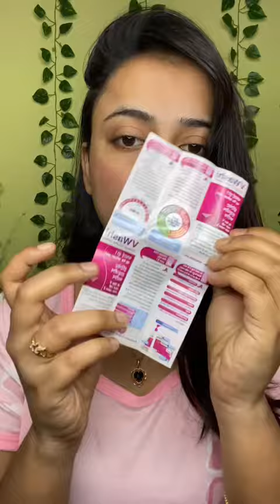V Wash kaise use kare ? Price? 😱🤯💯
Mehendi on Eyebrows Trending Hack Shocking Result
10rs Me Tattoo Lipstick Mehndi on Lips
Nail Extension
makeup
srinidhi shetty makeup
nail art
shorts
nail extension designs
bhoot
gana
song
short video
tik tok video
dance
drawing
songs
nail art designs
comedy
123 go hindi
bts nail art
cartoon cartoon
5 minute crafts
balveer
gane
123 go
hair style girl
instagram reels
bhootkikahani
cartoon
mehandi
mithai
pragati verma
videos
bts
chocolate
cid
crafter aditi
heroine makeup
kartoon
mehndi designs
nail cartoon
nail extension
nail polish cartoon
new song
bindass kavya
chotu dada
funny videos
jethalal
kartun
mehandi designs
mehandi ka designs
new idea
xo team
shorts